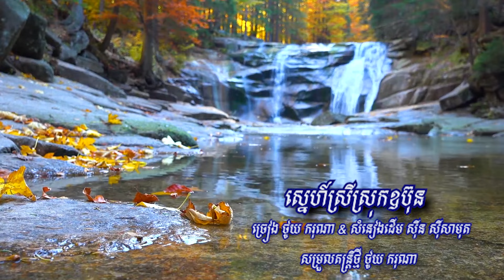ស្នេហ៍ស្រីស្រុកឧប៊ុន ច្រៀង ថូយ ករុណា /sne srey srok u boun